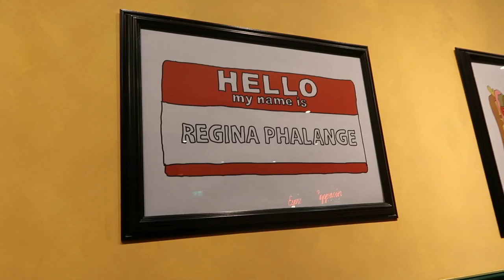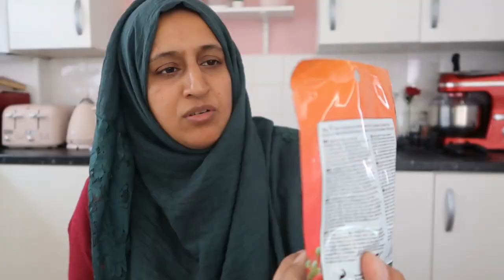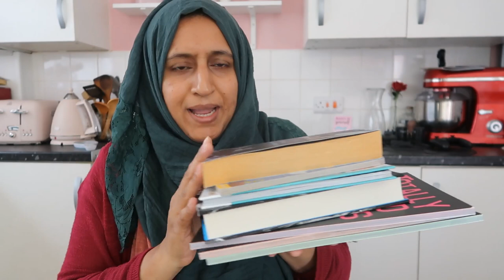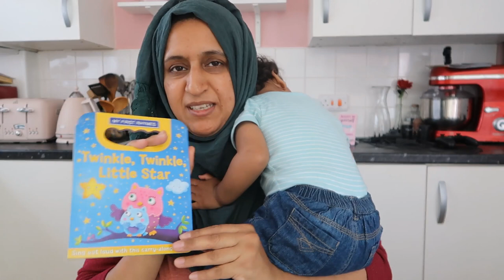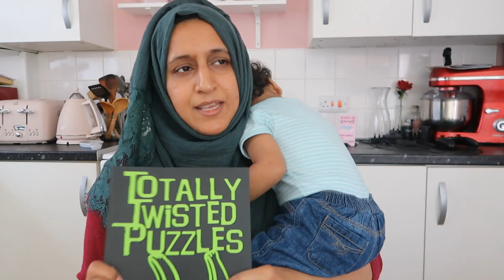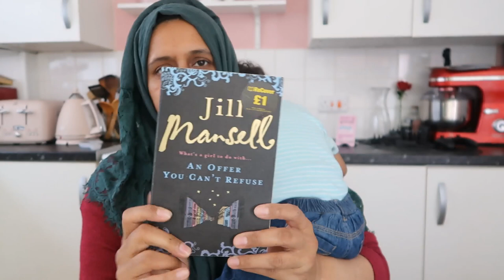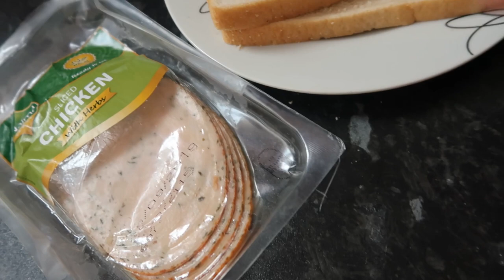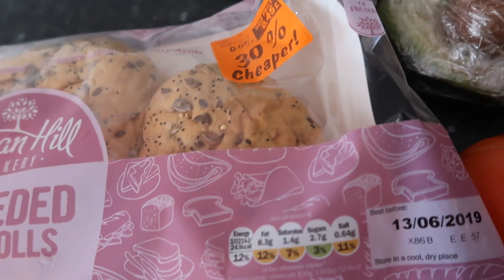Visiting the Friends 'Central Perk' Cafe in Primark Manchester & Poundland Haul | Vlog | Shamsa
Welcome to the vlog, where we visit the new Friends-themed 'Central Perk' cafe in Primark Manchester, and I share a lovely Poundland haul for June 2019.

I hope you enjoy watching :D

Camera I use: Canon PowerShot G7X Mark ii Digital Camera